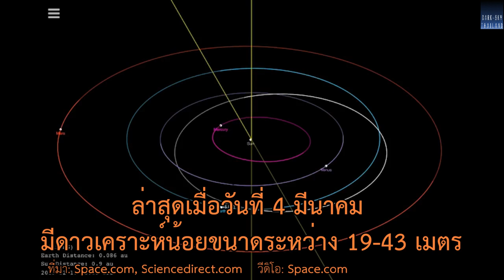ระเบิดดาวเคราะห์น้อยอย่างในหนังยากกว่าที่เคยคิด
ในหนังเรื่อง Armageddon (1998) เขาว่าถ้ามี ดาวเคราะห์น้อย จะชนโลก เราสามารถระเบิดมันเพื่อป้องกันหายนะต่อโลกได้
แต่นักวิจัยจากม. John Hopkins บอกว่ามันไม่ง่ายเช่นนั้น